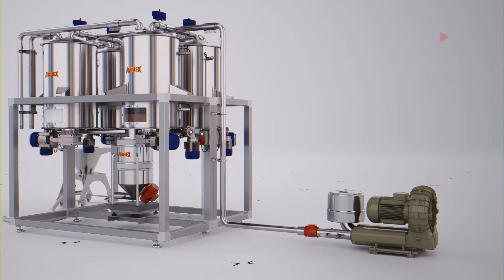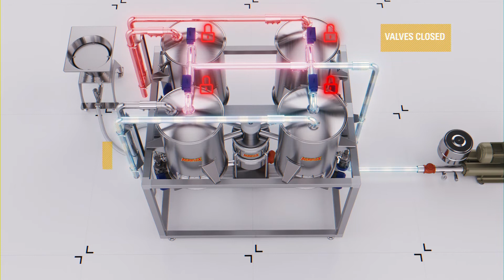Agriflex Micro Ingredients - set of 4 units